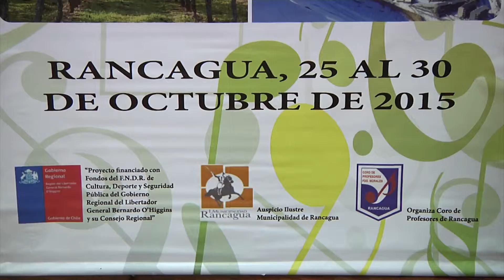Festival Nacional de Coros de Profesores de Chile